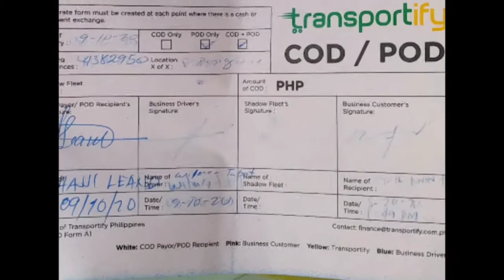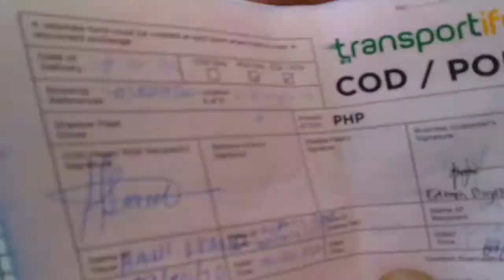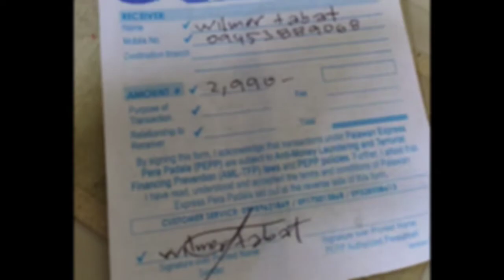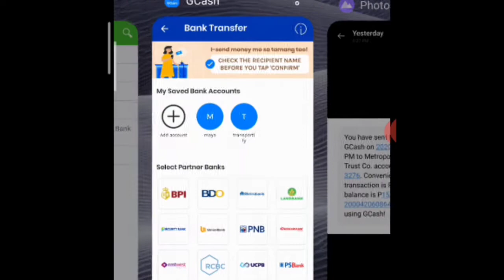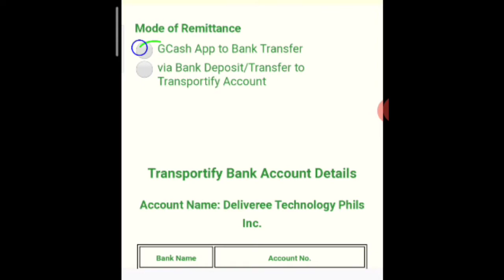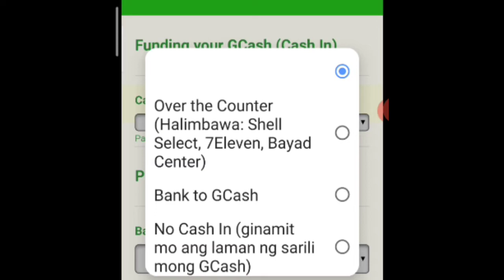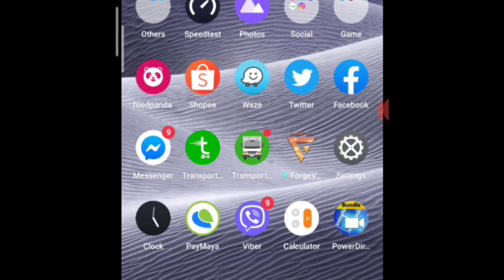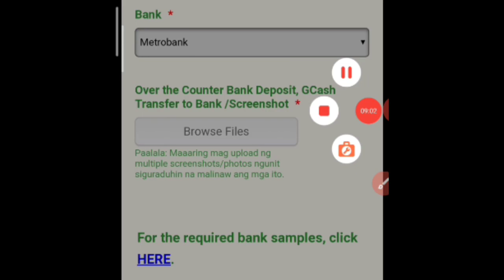BIYAHENG TRANSPORTIFY(COD/POD BOOKING WITH CASH COLLECTION & REMIT TO BANK TRANSFER VIA GCASH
watch this video to how to remit cash collection from cod pod to bank transfer via gcash keep watching specially to all new transporter tnx guyz..